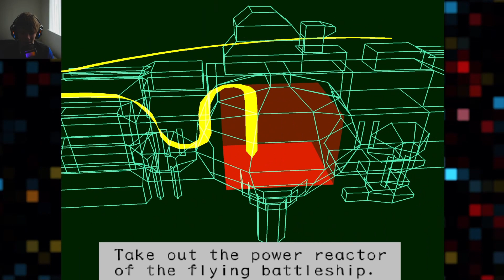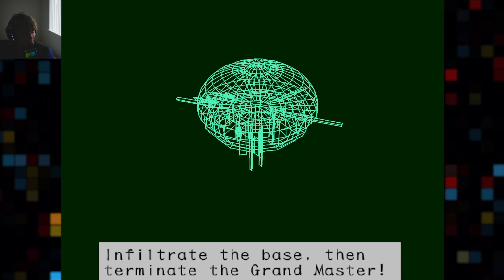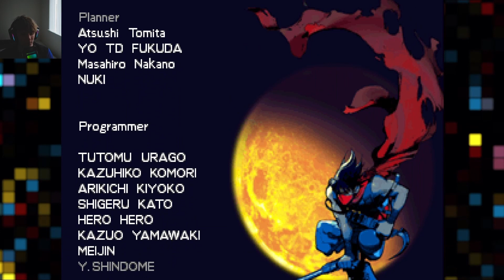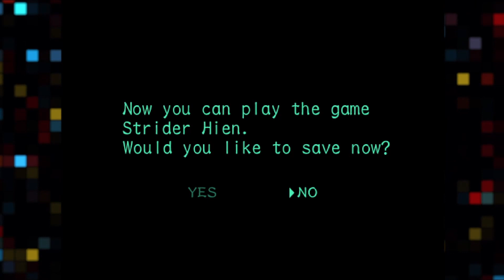MEIO IS GOING DOWN - Gen Z! Plays Strider 2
Welcome to my Retro Wizard series, today I am playing through Strider 2, aswell as the last 2 Levels

0:00 Meme Preview
0:13 Intro
0:21 Game Start
0:52 Level 4 START
8:25 Level 5 START
16:19 Credits
21:36 Outro